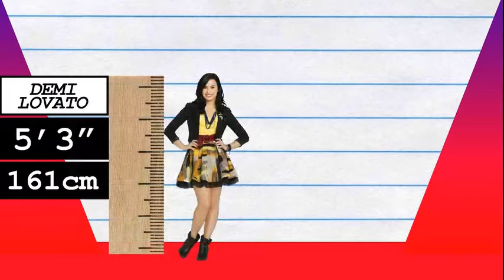How Much Taller? - Demi Lovato vs Jenna Marbles!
We compare Demi Lovato and Jenna Marbles in height, visually and with data, and reveal just how much the difference is between the pop-star and internet star!